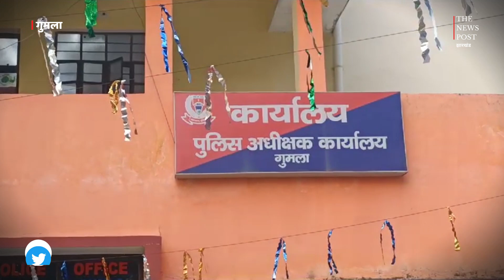आपकी सरकार कार्यक्रम में गुमाल पुलिस भी लगाएगी कैंप, आत्मसमर्पण पॉलिसी से लोगों कों किया जाएगा अवगत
For more update follow The News Post